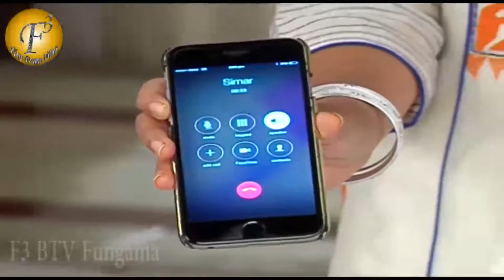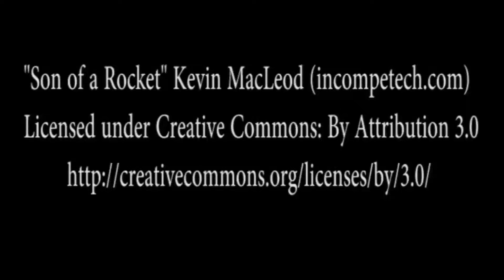SASURAL SIMAR KA TV SHOW ON LOCATION 8TH APRIL